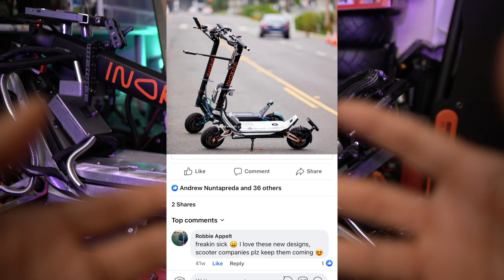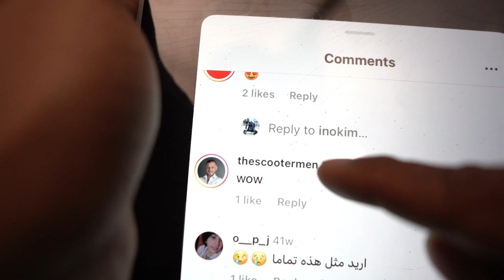Inokim Super Electric Scooter | What's New?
I know we have all been waiting for a company like Inokim to release an electric scooter with more power and range. Some of us have given up hope, but I still believe that Inokim will come up with something to rival the Segway GT 2 and Dualtron Thunder, and  the Inmotion RS.

Inokim main focus right now is to establish itself as a leading electric scooter company, with a strong emphasis on safety and accessible micro transportation worldwide.
Inokim's electric scooters are already designed to provide a secure and reliable mode of transportation for urban commuters, prioritizing rider well-being.

Inokim has already successfully expanded its reach globally, making micro transportation accessible and convenient for individuals worldwide. contributing to sustainable mobility solutions globally.
Hopefully 🤞🏾 in the process of all this they give us what we have all be asking for.